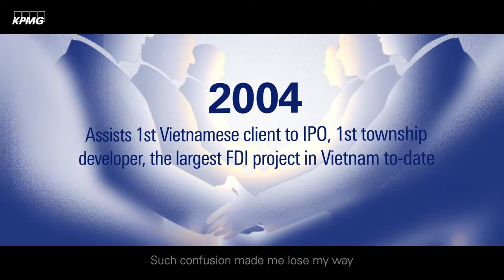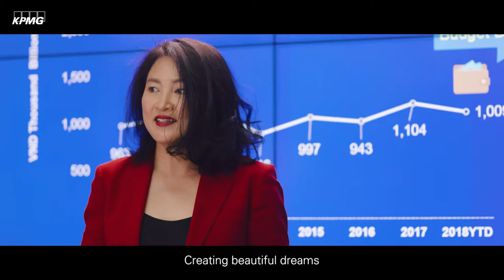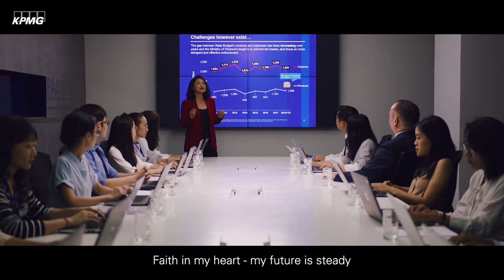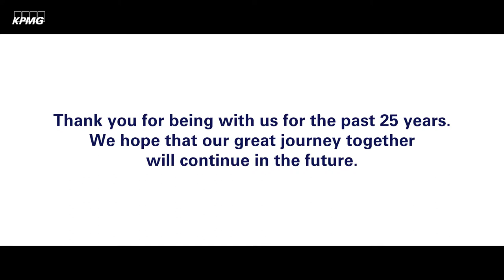KPMG 25 Years in Vietnam Anniversary